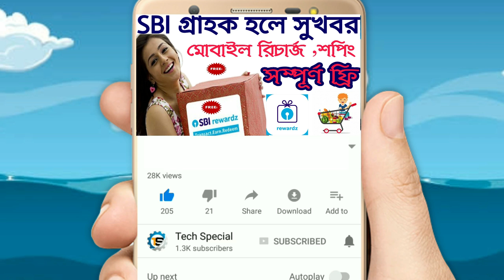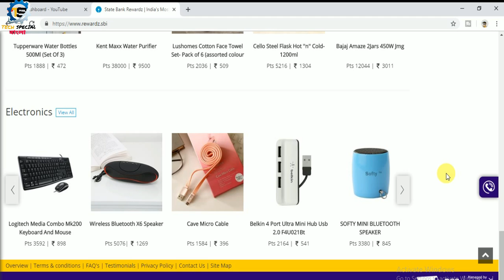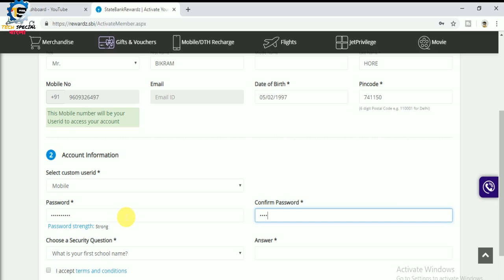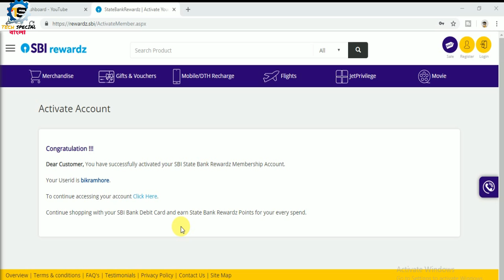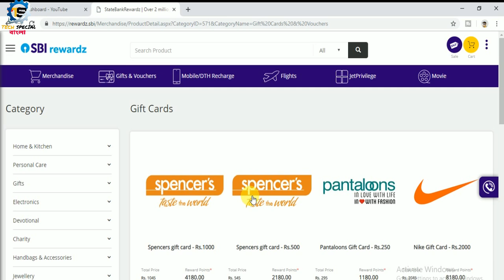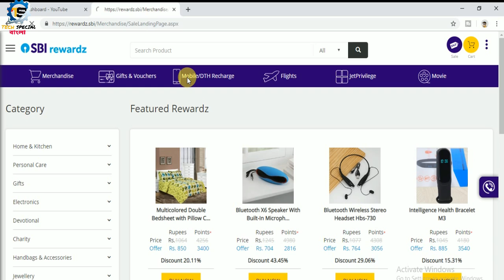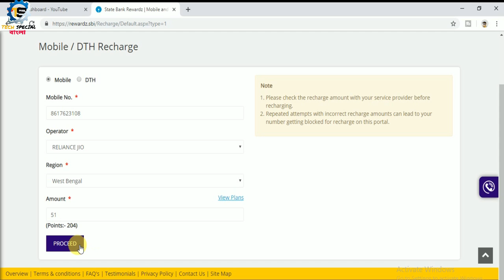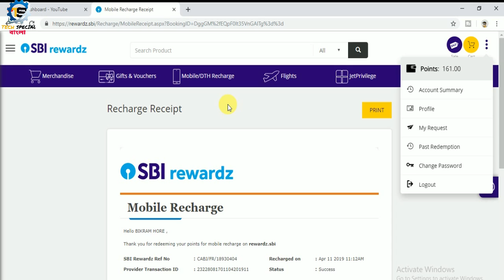SBI গ্রাহক হলে সুখবর মোবাইল রিচার্জ শপিং সম্পূর্ণ ফ্রি । sbi reward for coustomer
The points earned can be redeemed by downloading the State Bank Rewardz mobile app. For now, the app is available in Google Play for Android phones. Downloading the app itself will earn 100 points. For every ₹200 spent on an SBI debit card, you can earn one point. Registering for internet banking and carrying out the first transaction of a minimum of ₹75 within a month will earn 125 points. It is 200 points in the case of registering for mobile banking.

Opening a savings bank account online with ₹1,000 minimum balance can fetch you 100 points.

Changes to branch format Also, to expand digital banking, SBI will transform its branch format.